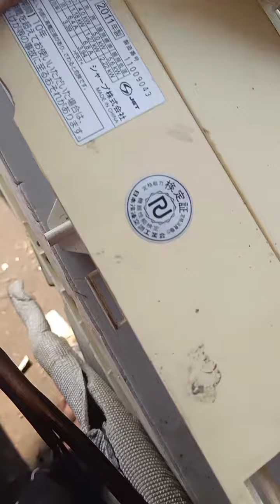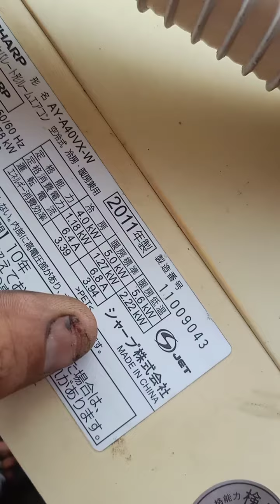nay lính don máy lạnh nội địa bán